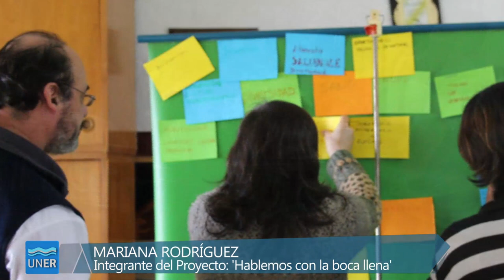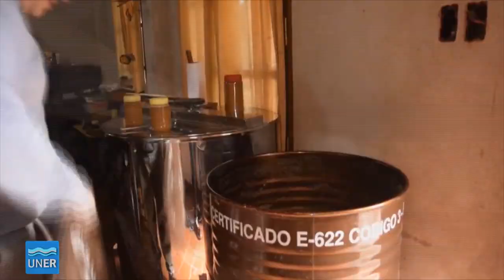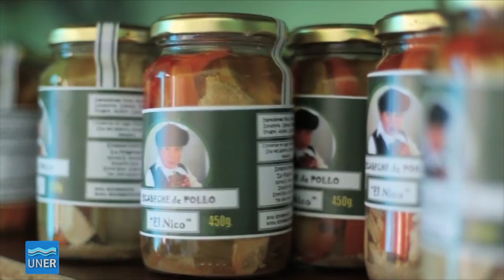Hablemos con la boca llena, la soberanía alimentaria desde la comunicación comunitaria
"Hablemos con la boca llena: soberanía alimentaria y comunicación comunitaria" es una estrategia de comunicación comunitaria que plantea profundizar en el territorio un debate en torno del alimento: su producción, circulación y consumo a nivel local y regional.

Este Proyecto busca ampliar las posibilidades de generar espacios de debate, reflexión y acciones conjuntas desde las organizaciones territoriales, la Universidad y su vínculo con el Estado, en relación a la temática Soberanía Alimentaria (el derecho a decidir qué comer y cómo producir los alimentos), mediante generación de talleres de formación, cátedras electivas, campañas públicas y contenidos comunicacionales factibles de ser reproducidos a través de medios comunitarios y cualquier otro medio que articule acciones en los territorios y espacios comunitarios en general (escuelas, clubes, asociaciones vecinales, organizaciones sociales, etc).

Es un proyecto en el que hace más de tres años integrantes del Área de Comunicación Comunitaria de la Facultad de Ciencias de la Educación se encuentran trabajando conjuntamente con la Agencia de Extensión Rural de Inta Monte Vera (Monte Vera); la FM 98.5 Voces de la Costa (Arroyo Leyes), la FM 100.1 Frecuencia Integrada (Ángel Gallardo); las Sedes de la Secretaría de Agricultura Familiar de la Nación de Santa Fe y Entre Ríos.

En principio, se trabajó con productores familiares nucleados en Ferias y talleres, tanto en Santa Fe como en Entre Ríos. Los encuentros permitieron buscar juntos cuáles eran las características más destacadas de los productos y diseñar estrategias de comunicación para darlos a conocer en la comunidad y producir algunas piezas de comunicación; siempre desde la perspectiva de la soberanía alimentaria.

En las instancias se desarrollaron temas tales como:
* Qué es la comunicación comunitaria
* Desde qué aspectos pensar una estrategia de comunicación
* Cuáles son las diferentes características técnicas de las piezas comunicacionales, la estrategia de marca colectiva, aspectos de presentación, entre otros.
Los talleres fueron encuentros distribuidos en varios meses, lo cual permitía a los productores además de lo que se trabajaba en el momento, ir diseñando e implementando herramientas en cada feria.

Por otro lado, se desarrollaron talleres con estudiantes de la Escuela de Educación Técnico Profesional N° 324 “Los constituyentes”, ubicada en Monte Vera y de la Escuela Normal Rural Juan. B. Alberdi, de Oro Verde. Con ellos se produjeron materiales radiales y gráficos sobre la soberanía alimentaria.

Para finalizar, se realizó en cada provincia un encuentro integrando estudiantes y productores, donde se diseñaron campañas para comunicar en la comunidad la existencia de las Ferias y la calidad de los productos que allí se pueden encontrar. En ambos casos en las instalaciones de las escuelas.